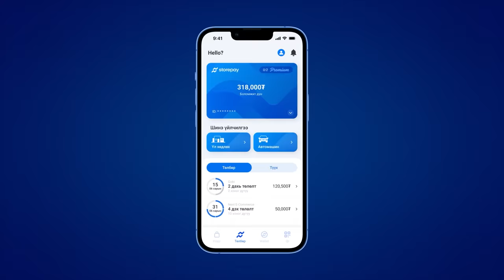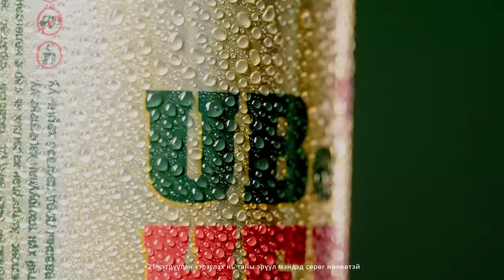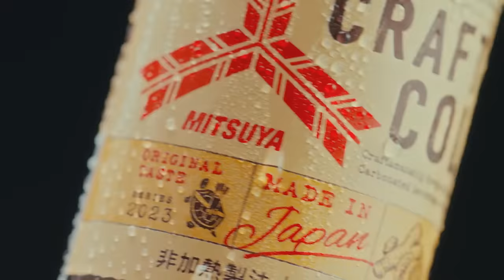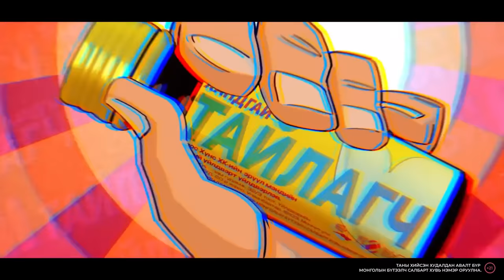[VLOG] Baji & Yalalt - Episode 159 w/Mrs.M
Yalalt instagram: yalalt_score
Baji instagram: bajilumino
Mrs.M instagram: officialmrsm